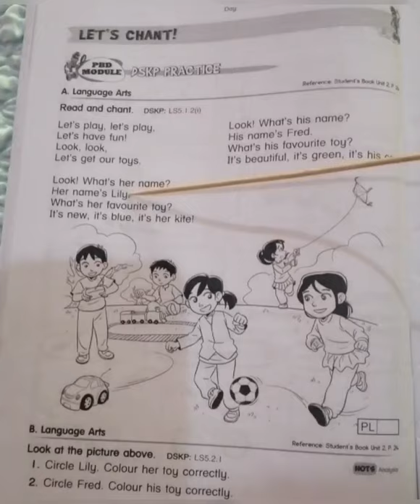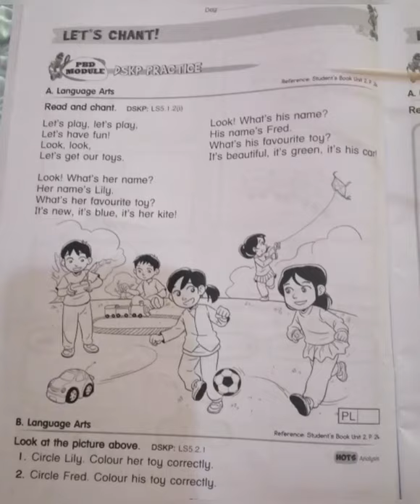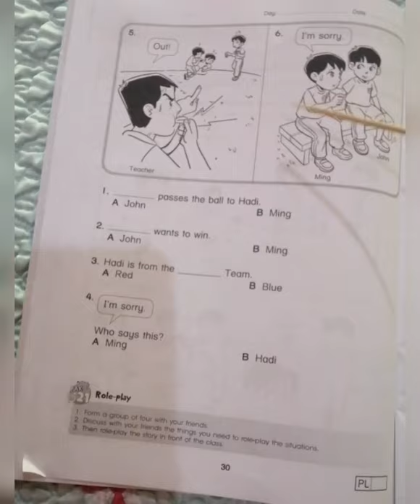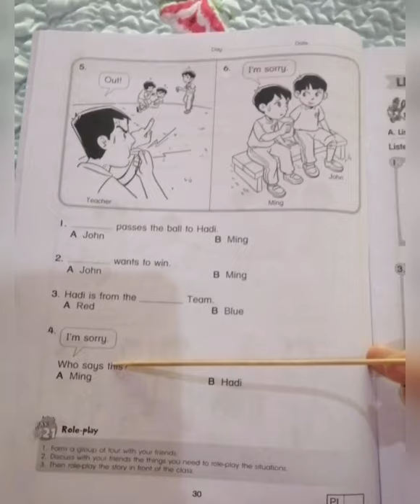Buku Latihan English Pg 28 & 29